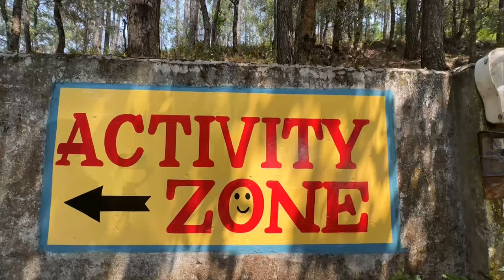Best resort in Bhimtal with outdoor games